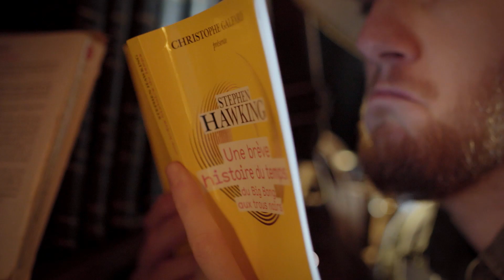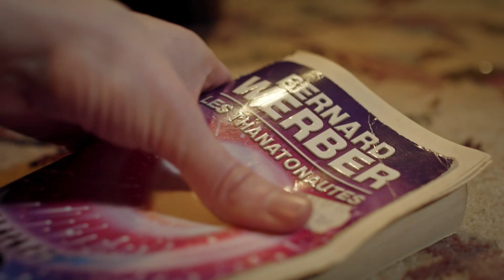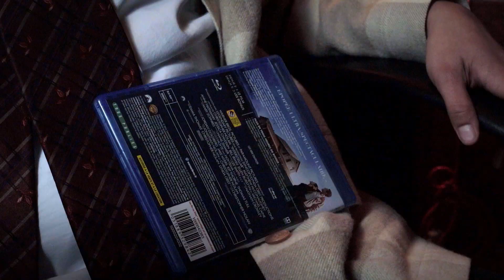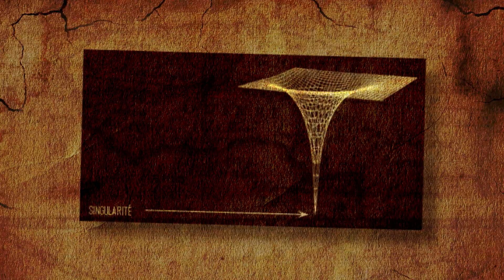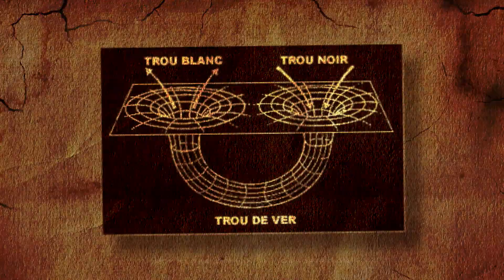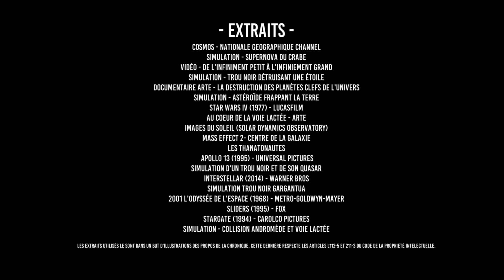THE EXPERIENCE #6 - LE MYSTÈRE DES TROUS NOIRS